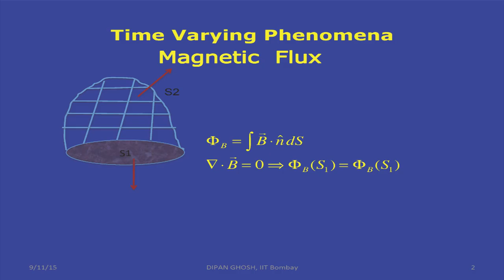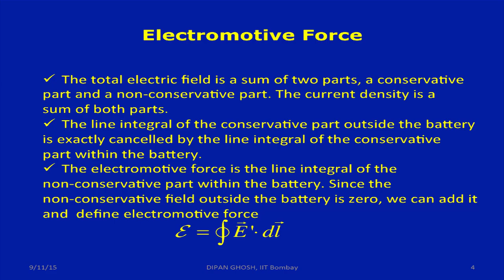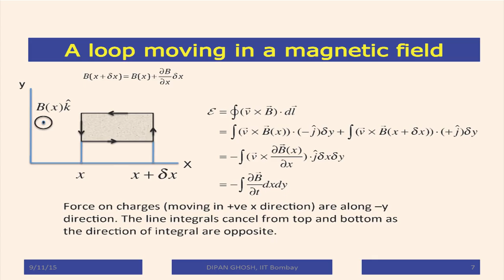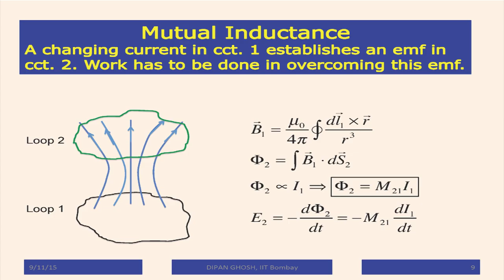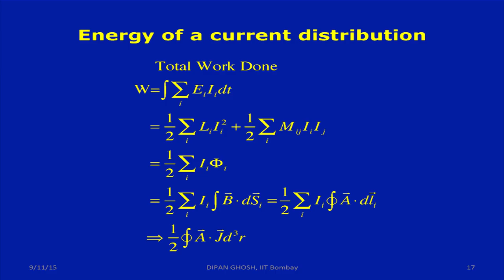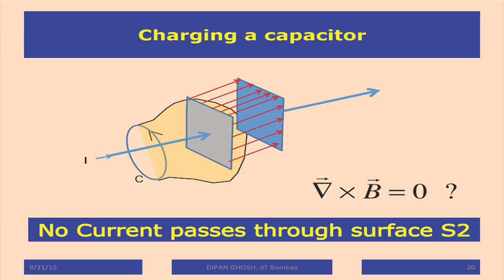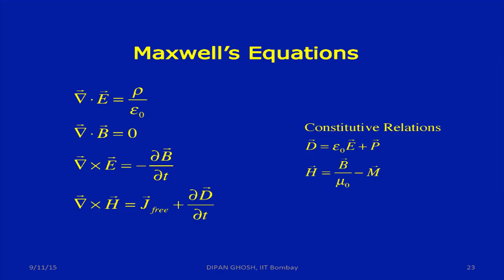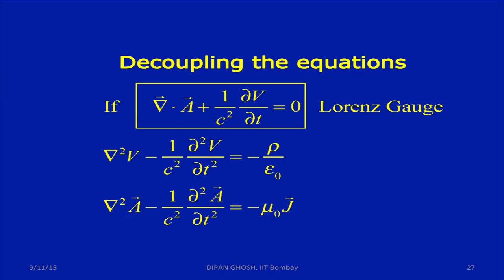EP C S05 Electromagnetism IV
This is 5th session on Engineering Physics workshop arranged for Coordinators. It was delivered by Professor Dipan Ghosh from IIT Bombay.

In this session he talked about Time varying Phenomena Magnetic flux, Electromotive force and further he discussed some equation problem of Faraday's Law